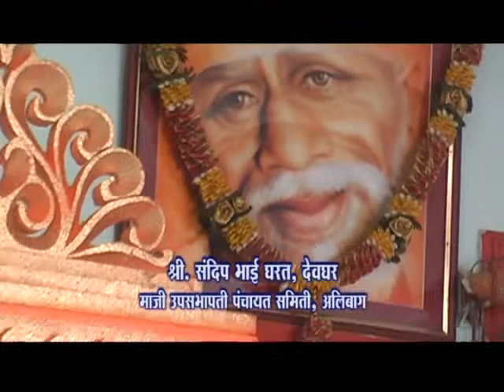Sandeep Gharat, Devghar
Sandeep Gharat, sanjay gharat, revedanda, atv alibag